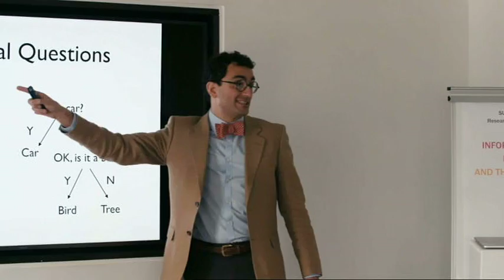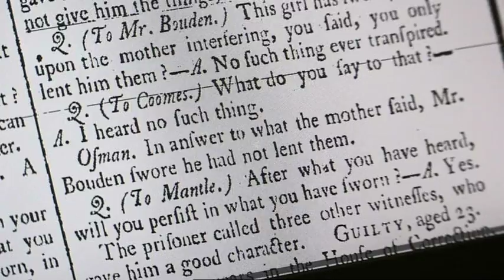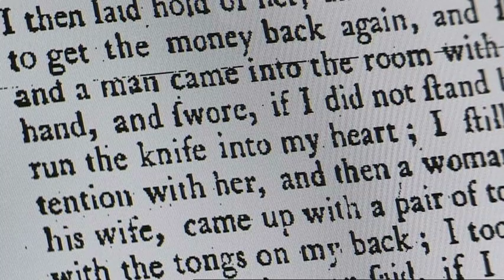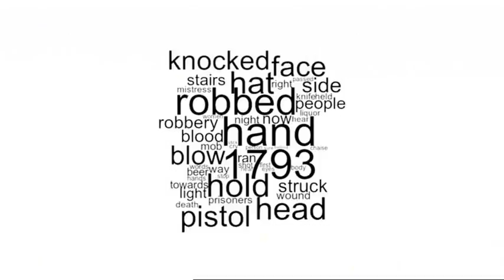WINGSPAN PRODUCTIONS The Joy of Data (2016)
Witty, exhilarating exploration of THE word of our age with mathematician Hannah Fry. What is data?  How is it stored, shared, made sense of…? And what does data reveal about us and the world?

Directed by Catherine Gale
First broadcast on BBC